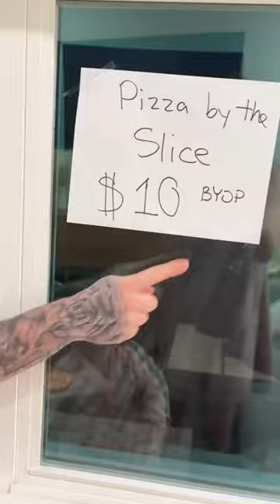Daddy Made A Pizza Restaurant For Our Kids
Make sure to subscribe with the notifications turned on so you never miss a post and follow us on of our other socials to keep up with our day to day lives:

Hi we are the Varney Family. Our names are Kaylie and Mason and we have three daughters: Kinsley, Aria and Isla.